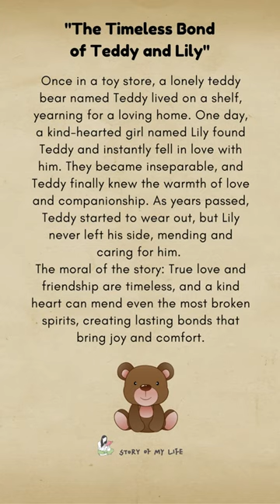Bond of Teddy and lily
Listen to my stories ||My Stories || My stories to improve your English || Story lover || Kid's stories

Our videos will improve your English reading, speaking, listening, and understanding skills. A good way to improve language skills is to read English. Here you can find stories, conversations, vocabularies, and many more. Thank you for visiting our channel and I hope it will be helpful to you***.